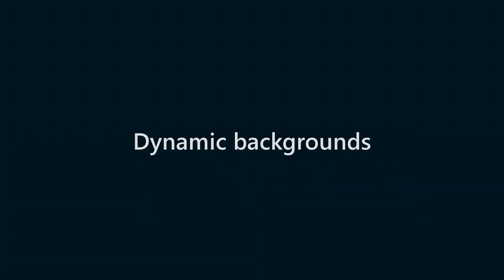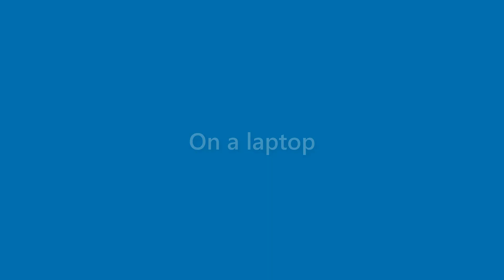Marianne Cardenas - appearance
Name Look - Marianne Cardenas - appearance. In this video we present "Marianne Cardenas" name look and feel in various scenarios.
This video will cover:
How does "Marianne Cardenas" look as a personal letterhead?
How does "Marianne Cardenas" look on a business card?
How does "Marianne Cardenas" look on a computer/laptop screen?
How does "Marianne Cardenas" look with different background colors?
How does "Marianne Cardenas" look with various fonts?